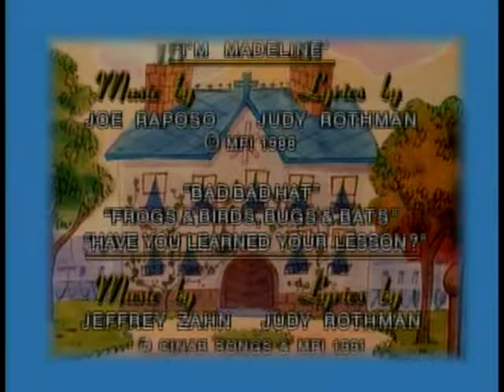Crayon Animation/Global Television Network/Family Channel/F.R.3/Cinar/France Animation (1991)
Thanks to Ericcorpinc for this, in which it's from "Madeline and the Bad Hat".